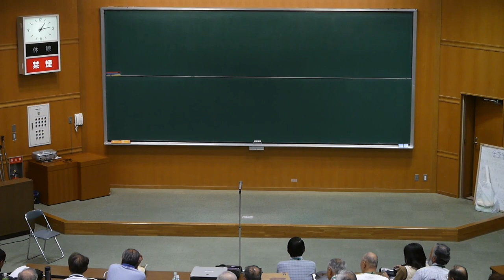daigakusai2013kaikaishiki mv01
滋賀県レイカディア大学大学祭　2013/08/22